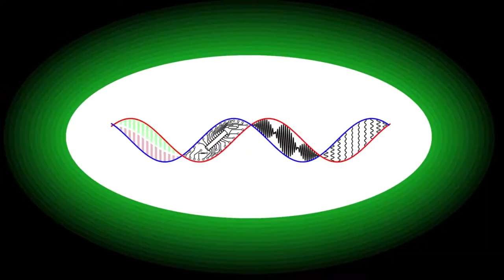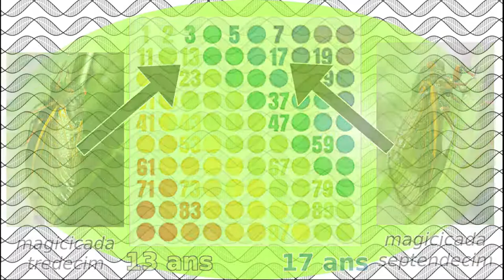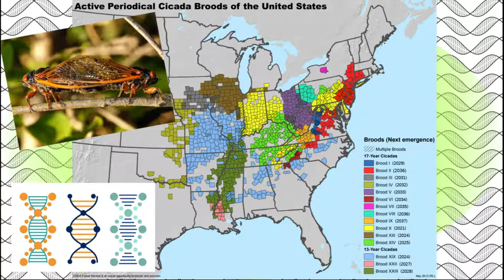Les 🌞cigales🌞 sont-elles bonnes en maths ? (OUI)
Elle est le symbole de l'été, et l'incarnation de la paresse. Pourtant la cigale n'est pas seulement bruyante. Dans leur course à la survie, afin de mieux échapper aux prédateurs, deux espèces de cigales nord-américaines ont développé une tactique reproductive basée sur les mathématiques.

0:00 Générique
0:19 Introduction
1:23 Une tactique astucieuse
2:18 Le risque de synchronisation
3:15 Les nombres premiers
4:04 Conclusion
4:55 Des populations diverses
6:26 Outro